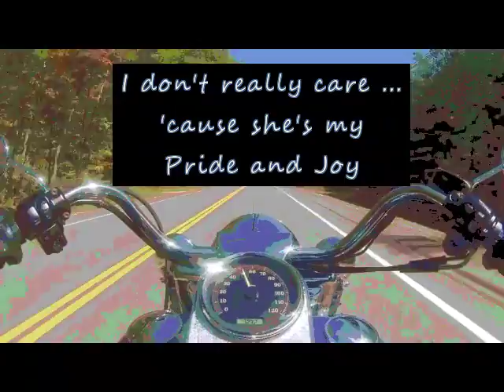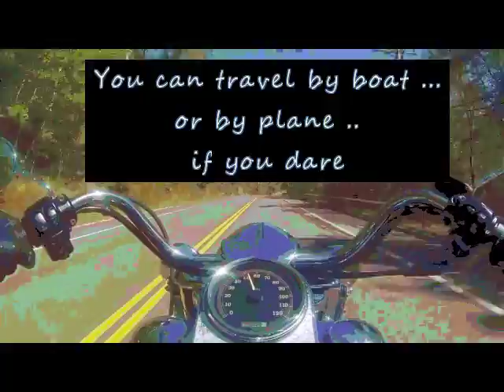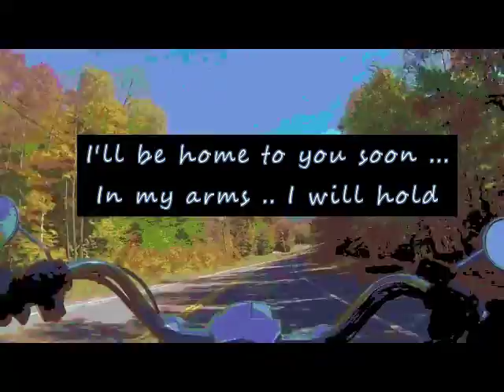Rubber Meets Road